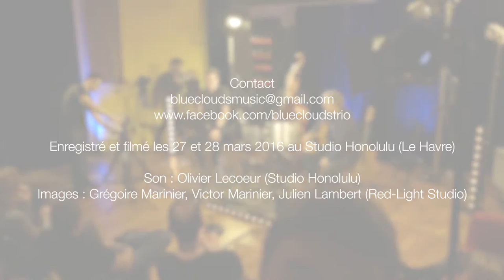Plume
Cette vidéo a été réalisée pendant l'enregistrement de l'album "A l'Ouest", au studio Honolulu (Le Havre), en présence de public.
Plume est une composition de Sébastien Guillaume.

Blue Clouds :

Sébastien Guillaume - violon
Pierre Touquet - guitare
Bernard Cochin - contrebasse

Son : Olivier Lecoeur
Images : Grégoire Marinier, Victor Marinier, Julien Lambert